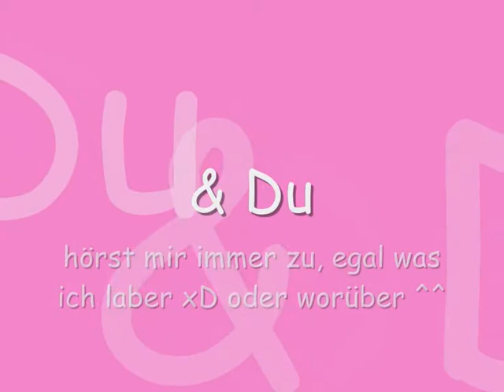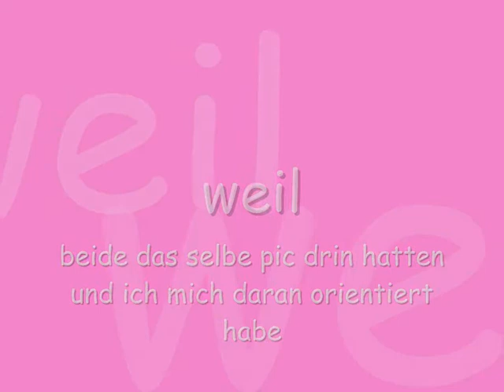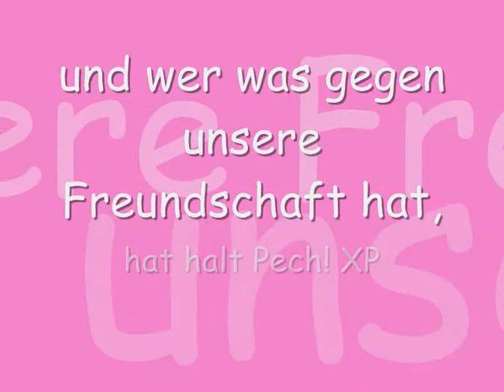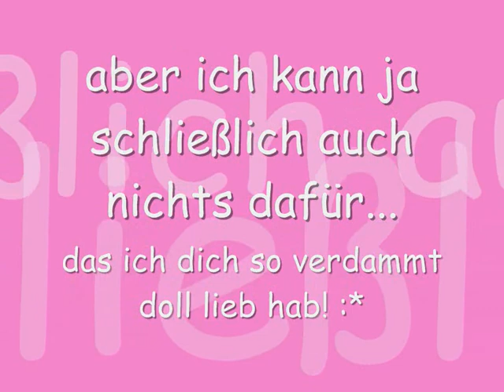ABF's ;D 4-ever & longer!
ABF! es ist für dich! ;D
weil ich dich so mega doll lieb hab! :*

Du und Ich
Siind wiie
Tiimon+Pumba
SponqeBob+Patrick
Dolce+Gabana
Schnürsenkel+Schuh
Tastatur+Pc
Lampe+Glühbirne